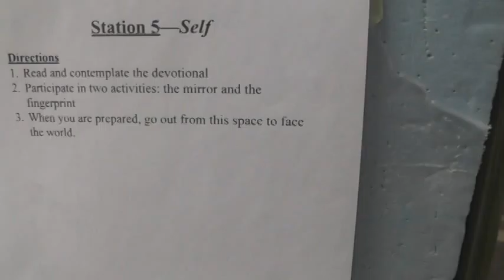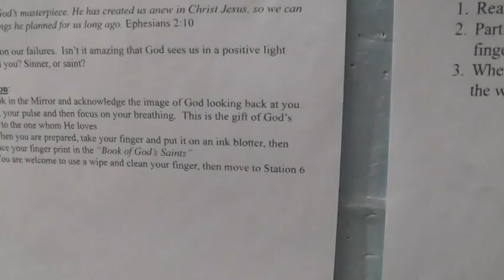Prayer Stations Good Friday at Holy Trinity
Good friday March 25 2016
405 ridge ave
east pittsburgh
7am to Midnight

Come Join us for the 8 Prayer stations